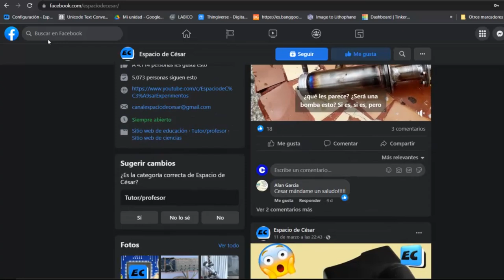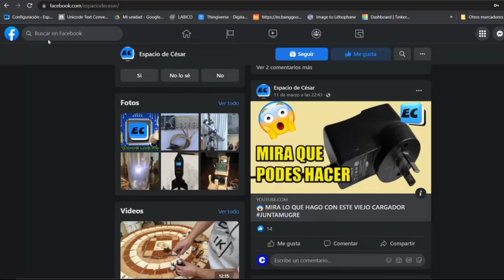😱TRUCOS CON SILICONA DE TUBO. IMPERDIBLE ESTE VIDEO!!!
🤓Mira este video sobre lo que podes hacer con la silicona de tubos, que esta genial!!
Increíbles tips para hacer usando la silicona de tubos, no te lo pierdas